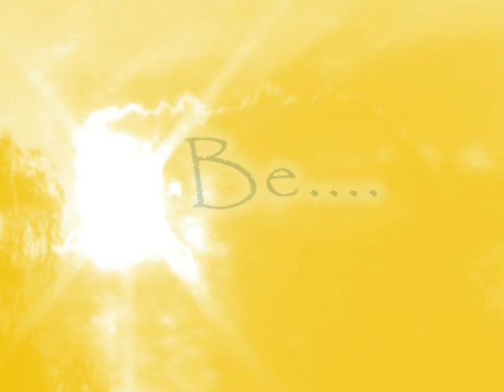One sunny day in Nirvana.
I'm looking out for the morning time

Sing for the morning after night
and for the dawn of the coming light
be for the one that makes you sad
smile for the one that makes you glad.
and if we go away. if we go away

Sing for the mornings afternoon
look to the one that sings your tune
and all in all. oh you feel it warm
oh you feel it so warm.